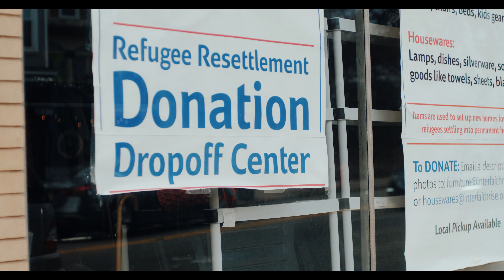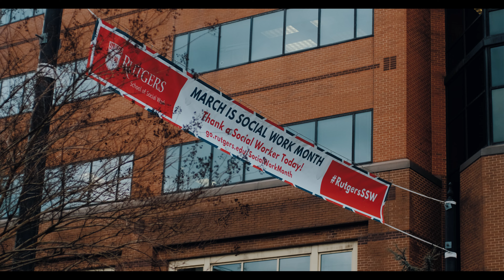OVERCOMING INSECURITIES IN STREET PHOTOGRAPHY | "YOU DON'T HAVE TO BE A GENIUS"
In this video, I share my journey of finding new ways to approach street photography projects while overcoming my insecurities and fears. With the help of a powerful phrase, "You don't have to be a genius," I rediscovered my love for creating content and embraced my unique style. Join me as I explore the streets of New Brunswick, New Jersey, challenging myself to capture the perfect shot and sharing my tips and insights along the way.